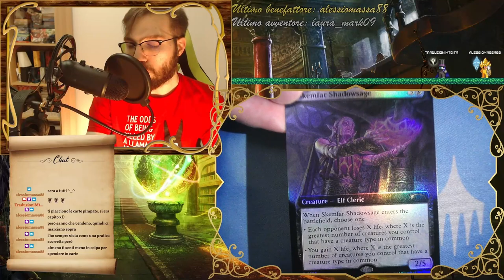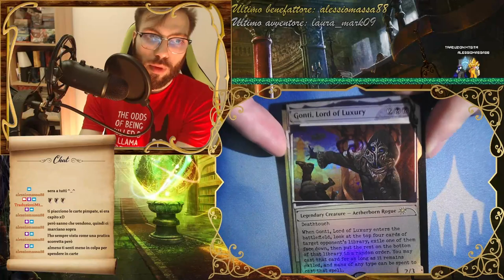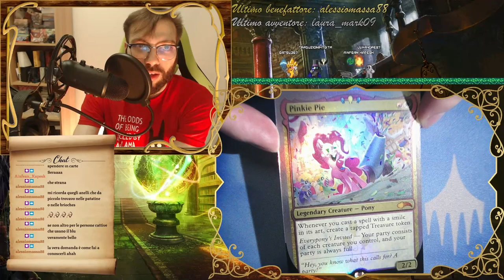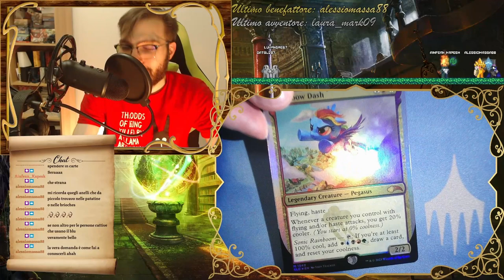SECRET LAIR - Unboxing Winter Superdrop 2024 + My Little Pony!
Apriamo insieme i contenuti dell'ultimo Superdrop Secret Lair che è arrivato!
Tra bestie fantastiche, criminali famigerati e composizioni astratte, come si presentano queste ristampe?

Buona visione!

TIMESTAMP
0:00 Introduzione
3:05 Showcase: Murders at Karlov Manor
10:30 Showcase: Murders at Karlov Manor FOIL
12:56 The Beauty of the Beasts FOIL
21:27 Deceptive Divination FOIL
33:45 Just Add Milk: Second Helpings FOIL
45:55 Hard-Boiled Thrillers FOIL
52:50 Prismatic Nightmares FOIL
1:00:37 Scorpion God PROMO
1:03:26 Ponies: the Galloping 2 FOIL
1:16:18 Resoconto e Chiusura